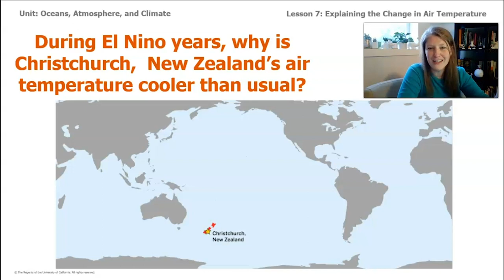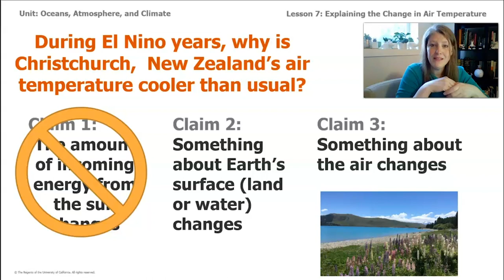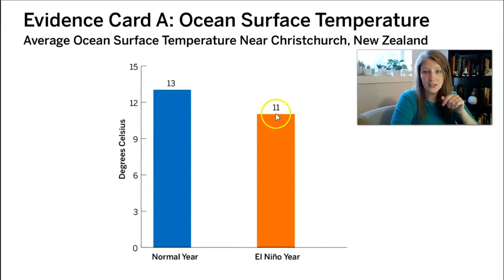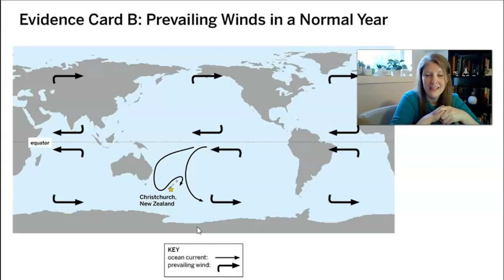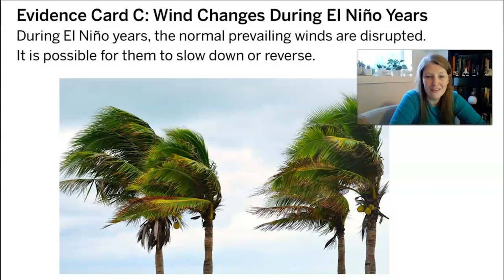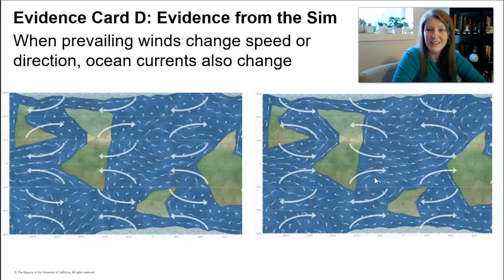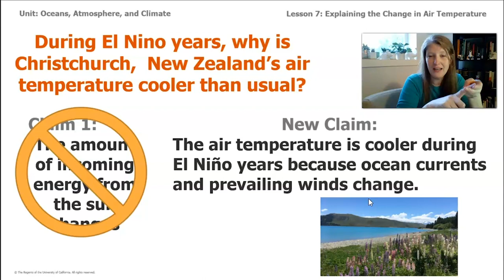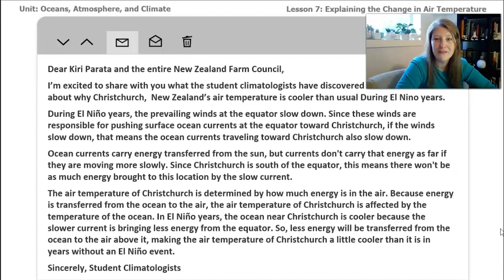Science, 6th Grade, 4/30, Analyzing Evidence in New Zealand